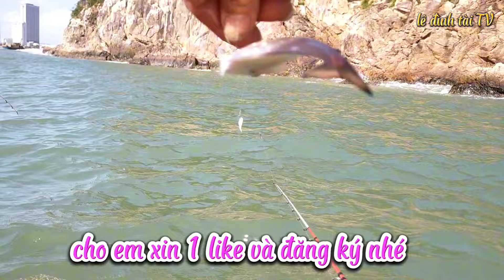Mũi Cửa cá dìa quá đã ! 3 ae trải nghiệm câu cá quá mạo hiểm ! câu cá giải trí ! tài fishing !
Mến chúc cả nhà nhiều sức khỏe may mắn và thành công trong cuộc sống ạ❤️
Trải nghiệm bữa câu biển mạo hiểm trên bobo 3m6 được cá quá đã 🎉❤️
Kênh về câu cá giải trí , thủ thách câu cá mùa sóng gió 🎉. Giao lưu chia sẻ cách câu cá câu mực trên biển 🎉🎉❤️. chia sẻ mồi câu và địa điểm câu cá 👍❤️
Cả nhà cho em xin 1 like và đăng ký nhé ❤️🎉
Số đt: 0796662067 ( ZL ) cả nhà có gì alo Tài nhé 😍. thanks ♥️